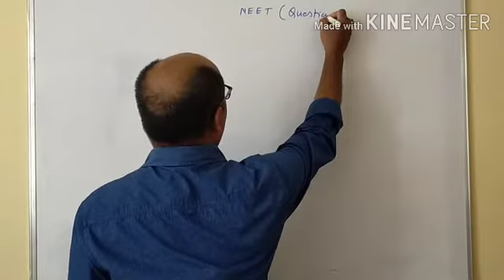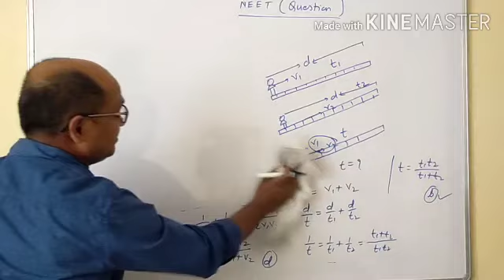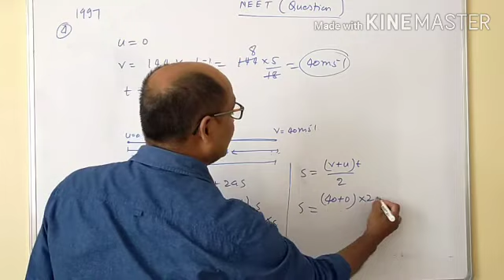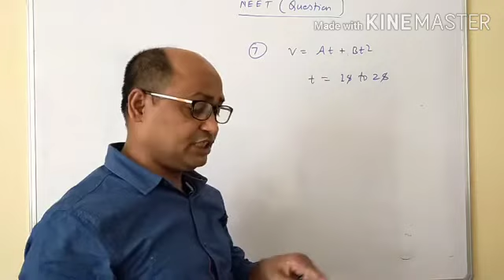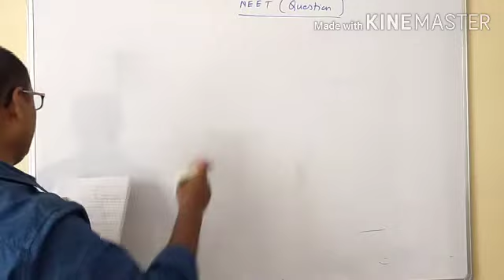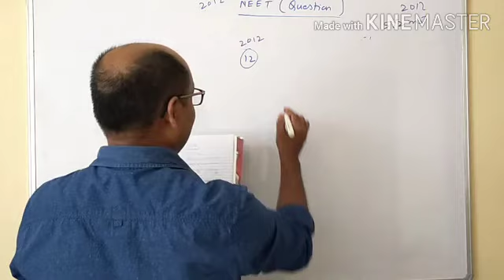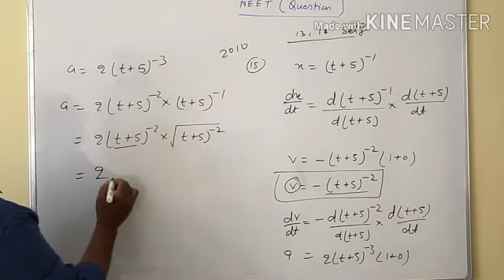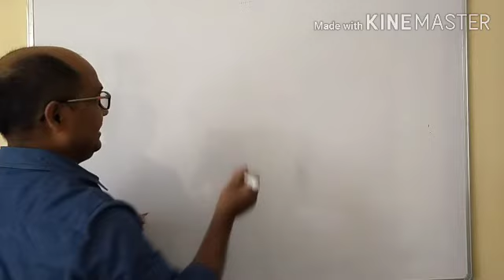Motion in straight line (NEET SPECIAL) By- Sanjay Kumar